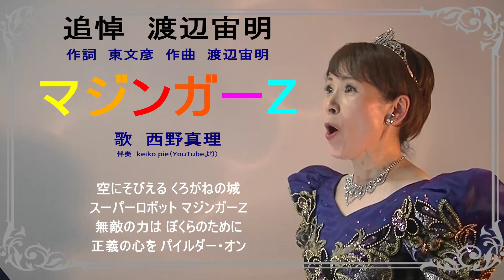マジンガーZ 「追悼・渡辺宙明」 作詞 東文彦 作曲 渡辺宙明 歌 西野真理（バリトン系ソプラノ）2022.7.2 ※姉妹チャンネル「日本歌曲の窓」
マジンガーZ　「追悼・渡辺宙明」
作詞　東文彦　作曲　渡辺宙明
伴奏はYouTubeからkeiko pieさんのエレクトーン演奏をお借りいたしました。素敵な演奏をありがとうございました。
2022.7.2　※姉妹チャンネル「日本歌曲の窓」

‹歌ってみた感想等›
・想像以上に難しい曲でした
・水木一郎風に歌おうとするとさらに難しく、水木一郎の上手さを再確認しました
・持っている楽譜と、いつも水木一郎で聞き慣れているものはリズムや音が少し違っていましたので、水木一郎の歌い方に合わせました

‹追悼　渡辺宙明›
渡辺さんは1925年（大正14年）8月19日生まれ
 2022年（令和4年）6月23日に96歳でお亡くなりになりました。
まさに生涯現役で、お亡くなりになった2022年の「怪猫狂騒曲」が遺作となりましたが、子供向けのアニメーションの主題歌としては2021年の「機界戦隊ゼンカイジャー」が最後の作品かもしれません。
本当に多くの作品を書かれているわけですが、追悼に歌わせていただくとすればやはり「マジンガーZ」。これからもずっと歌い続けられることでしょう。

～略歴～
愛知県名古屋市出身]。愛知県立明倫中学校（現・愛知県立明和高等学校）、第八高等学校理科、東京大学文学部心理学科卒。

・中学校時代にアメリカ映画の影響を受けて音楽に興味を持つ
・東大在学中より團伊玖磨に、大学院在籍中より諸井三郎に師事
・中部日本放送のラジオドラマの音楽を手がけ、作曲家としての活動を始める
・1967年、渡辺貞夫からジャズの理論を学び、作曲・編曲に大きな影響を受ける。

～主な作品～
・マジンガーZ
・電子戦隊デンジマン
・宇宙刑事ギャバン
・秘密戦隊ゴレンジャー
・サザエさん（♪「～窓を開けましょ」　のほう）

～その他～
・「ちゅうめい」は本名の有職読みのペンネームで、本来の読みは「わたなべ みちあき」
・父は渡邊工業社長・名古屋螺子製作所（現：メイラ株式会社）創業者の渡辺俊雄
・息子は、映画・ドラマ・アニメ等の音楽やさだまさしのアレンジャーとして知られる渡辺俊幸。
・孫（俊幸の娘）はナレーター・声優の渡辺眞伍、芸術家アイドルとして活動するマコ・プリンシパル（渡辺真子）

独唱・・・日本歌曲・アニメソング・ミュージカルソング・Jpop・童謡・唱歌・音楽の教科書掲載曲・合唱曲・フランス歌曲・自作訳詩・ドイツリート・イタリア歌曲・歌謡曲・ボカロ
朗読・・・自作エッセイの朗読